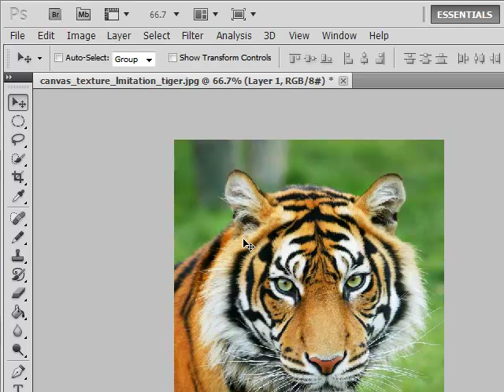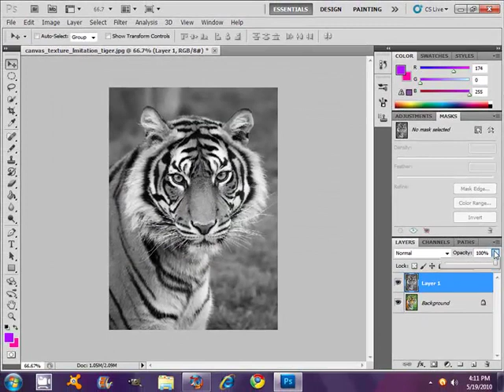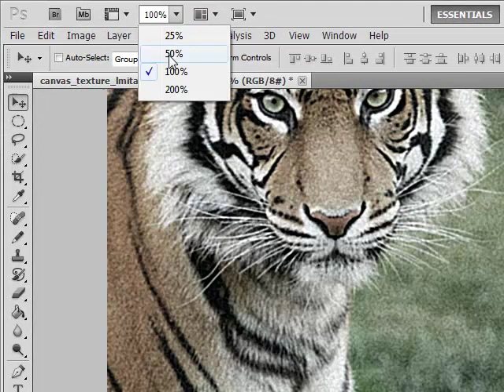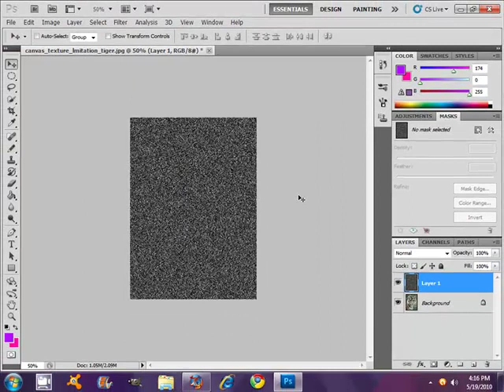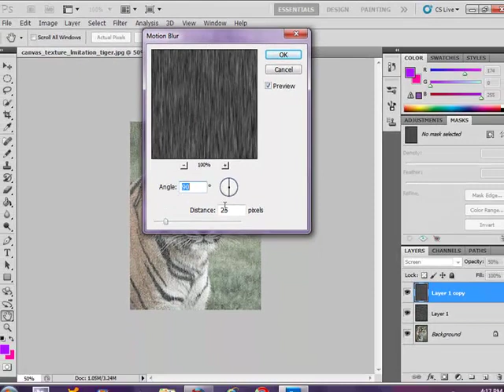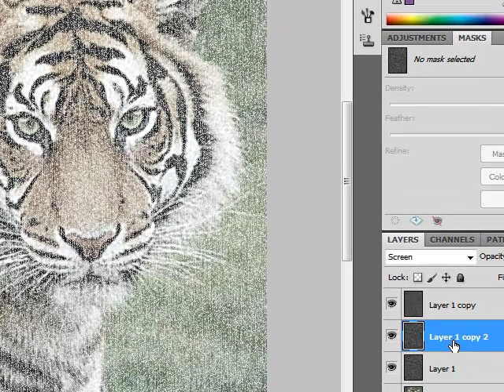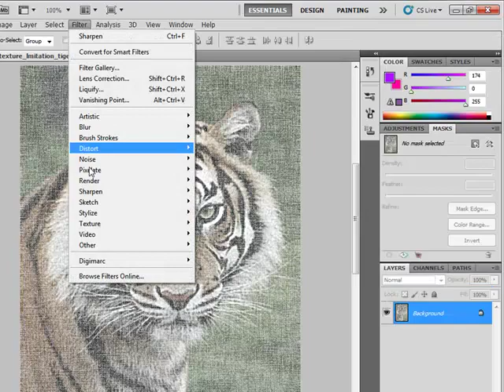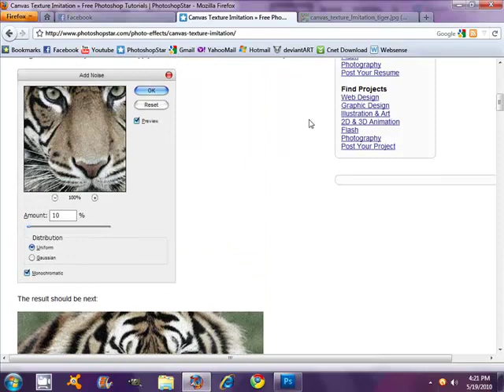Photoshop Tutorial: Canvas Texture Imitation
Canvas Texture Imitation